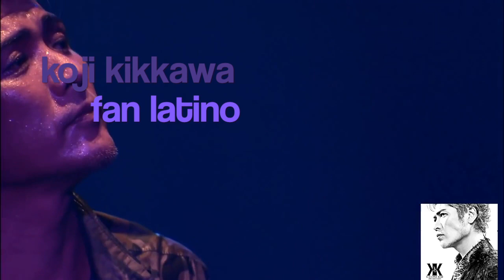koji kikkawa zessei no bijo subtitulado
Vídeo sobre: zessei no bijo